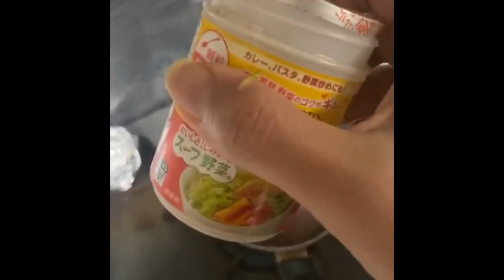‘19.11.27-12.1.MY COOKING DIGEST..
1分間料理動画。Instagram24時間限定ストーリーズ撮って出し4日間の料理工程を(音声オフ音楽にのせ)iPad ProのiMovieで1分間の料理動画DIGESTに繋げたものです♪